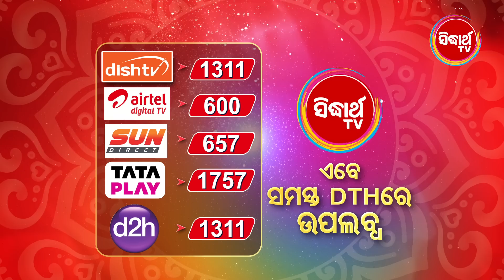ମଙ୍ଗୁଳାର ଭାଗ୍ୟ - Mangulara Bhagya - Mega Serial - Promo 2 - EP- 426 - Mon-Sat 8:30PM Sidharth TV